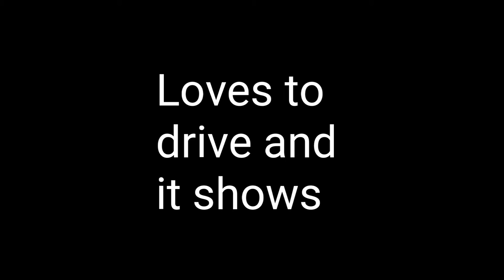Bachelorette Party with Sunbury limousine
On September 24th Kennedy had her bachelorette party in Fredericton  New Brunswick.  It was a great time and everyone enjoy themselves so much. Sunbury limousine is your best choice for your next special event. Reasonable rates and great service are only two reasons to book with Sunbury limousine.